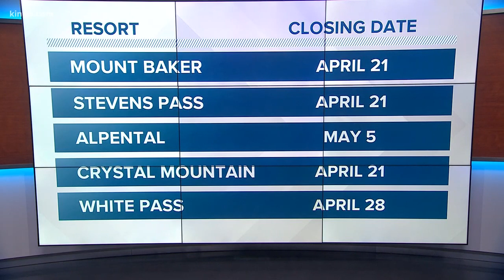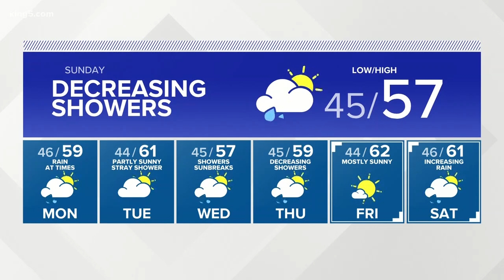KING 5 Weather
4/6/19 late night weather forecast with Meteorologist Ben Dery.